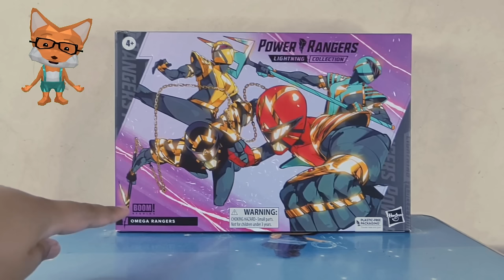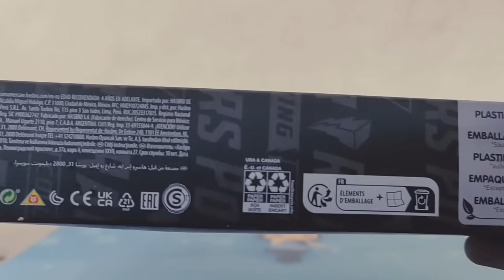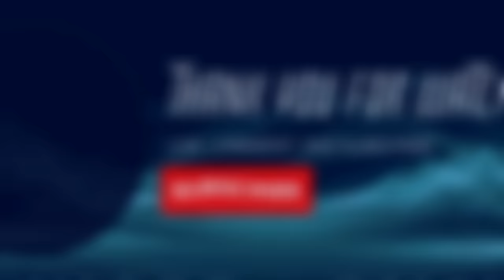Unveiling The Omega Rangers: Lightning Collection Secrets! ⚡🌌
Discover the hidden gems of the Lightning Collection with our exclusive reveal of The Omega Rangers! Join us as we delve into the secrets, intricate details, and special features of these highly coveted figures. Perfect for Power Rangers fans and collectors, this video showcases the Omega Rangers like never before. Don't miss out on this thrilling unboxing and in-depth review that brings nostalgia and excitement to your collection!